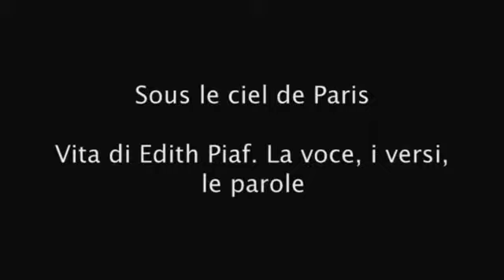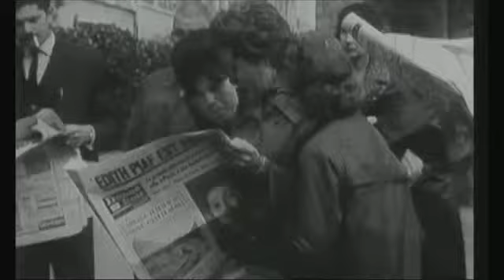SOUS LE CIEL DE PARIS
Vita di Edith Piaf. La voce, i versi, le parole
di e con Marina Benedetto